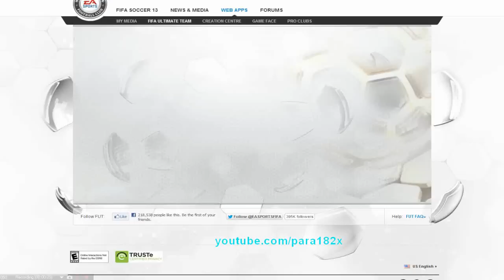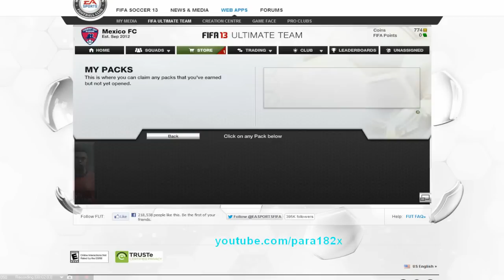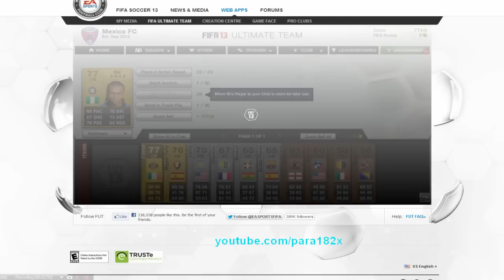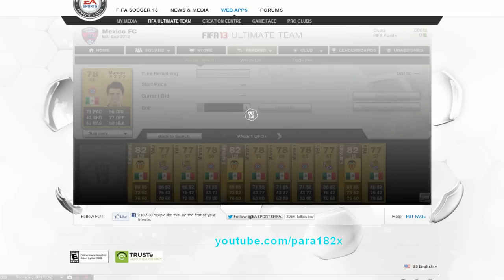FIFA 13: Ultimate Team Gold Mexican Players + First Pack Openings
My first pack openings on FIFA 13 Ultimate Team.